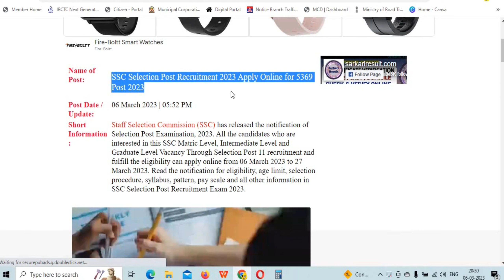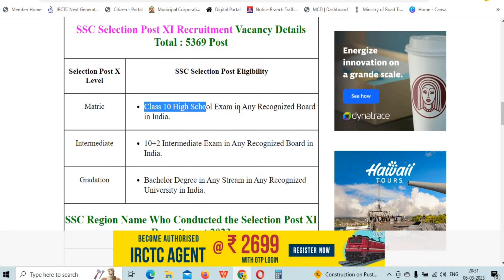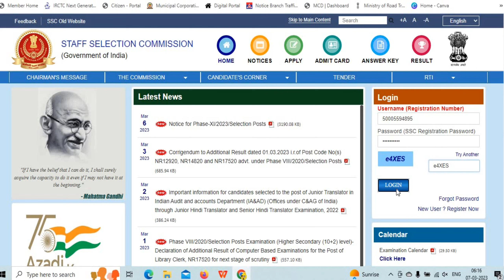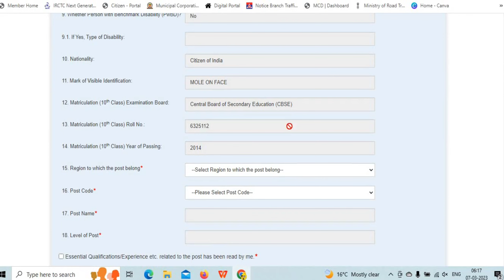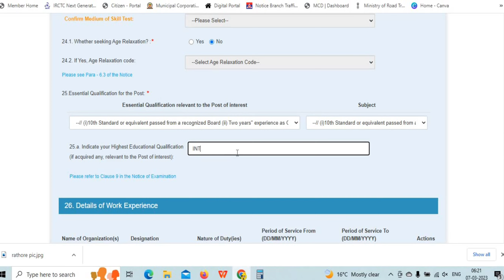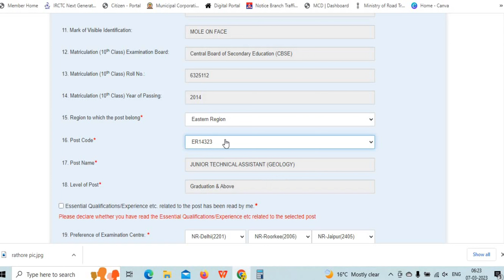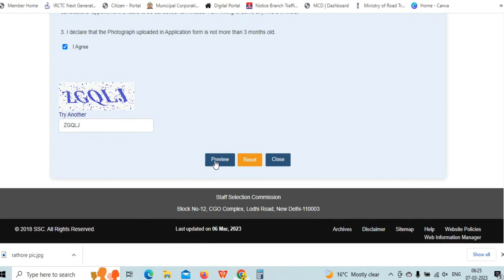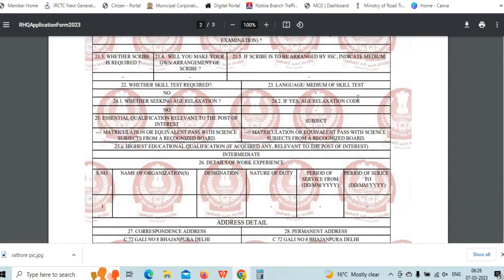SSC Various Selection Post XI Recruitment 2023 || SSC VACANCY XI PHASE 2023 || How to Apply Post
selection post examination phase xi 2023 qualification
ssc selection post phase 11 notification pdf
ssc phase 11 salary
ssc phase 11 apply online
ssc phase 11 notification 2023 pdf
ssc phase x post details
ssc selection post phase 10 notification
ssc phase 10 posts name
ssc.nic.in registration
ssc chsl last date to apply 2023
ssc cgl application form 2023
mts application form 2023
ssc form last date 2023
ssc gd admit card 2023
ssc registration
ssc.nic.in admit card
ssc phase 11 apply online 2023
ssc phase 11 post details
ssc selection post phase 11 apply online
ssc phase 11 notification 2023 apply online
ssc selection post phase 10 post details
ssc phase 10 eligibility
ssc form fill up 2023 last date
ssc cgl ka form bharne ke liye document
ssc ka form kaise bhare 2023
ssc 10+2 ka form kaise bhare
ssc chsl form fill up 2022
ssc chsl form fill up 2023
ssc ka form kab aayega 2023
ssc.nic.in registration
ssc cgl 2023 application form date
ssc registration
ssc.nic.in admit card
ssc nr
ssc phase 11 eligibility
ssc selection post details
ssc phase 11 pdf
ssc phase x salary
ssc phase 10 salary in hand
ssc phase 11 job profile
ssc phase 11 notification 2023
ssc phase 9 posts and salary
What is phase 11 in ssc?
What is the salary of SSC Assistant Communication Officer?
What is the salary of SSC Chargeman?
एसएससी में फेज 11 क्या है?
Are girls eligible for SSC?
Which SSC is best for girls?
Who is eligible for SSC exam?
क्या लड़कियां एसएससी के लिए योग्य हैं?
ssc cgl eligibility
ssc eligibility 12th percentage
ssc age limit for female
ssc chsl eligibility
ssc cgl eligibility age
ssc cgl eligibility graduation percentage
ssc exam eligibility and syllabus
ssc eligibility percentage
age relaxation code in ssc mts
age relaxation code for sc in ssc
what is age relaxation code
age relaxation code in ssc cgl
age relaxation code for obc in upsc
age relaxation code in ssc chsl
age relaxation code in ssc gd
what is age relaxation in govt jobs
What is Selection Post examination Phase XI 2023?
Will there be SSC exam in 2023?
सिलेक्शन पोस्ट एग्जामिनेशन फेज xi 2023 क्या है?